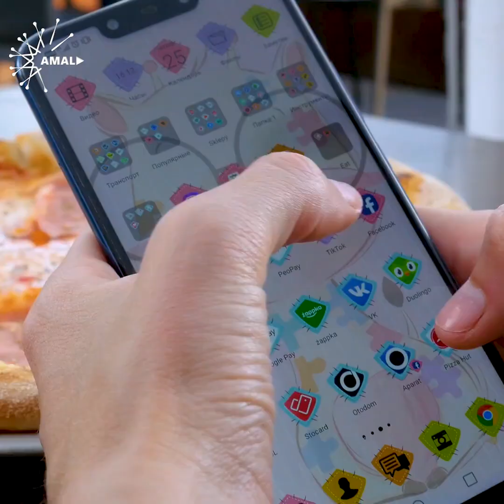قطار مستقیم از برلین به پاریس در ۸ ساعت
ورود رایگان به سینماهای هامبورگ در روز وحدت آلمان